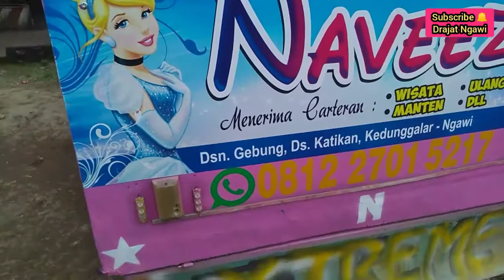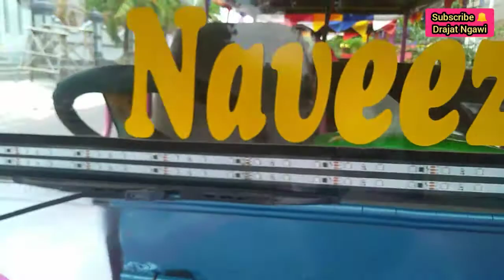Kereta Mini Navezza | Se-Pink Hatiku !! Full Review !!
Dipublikasikan Tanggal 25 Jan 2021

GEBUNG - KATIKAN - NGAWI